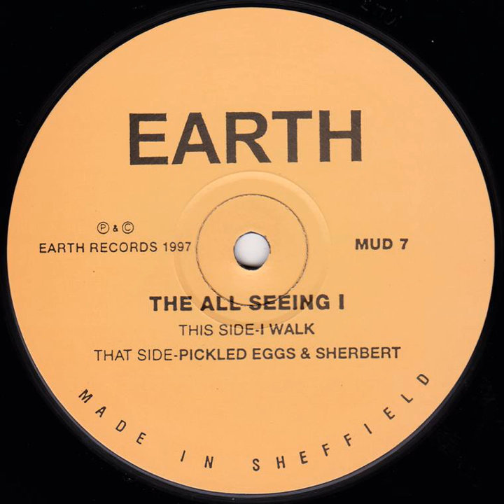The All Seeing I - Pickled Eggs & Sherbert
Earth Records ‎MUD 7 (1997). Nice chill mix of the track I Walk that later featured on their LP Pickled Eggs & Sherbert.